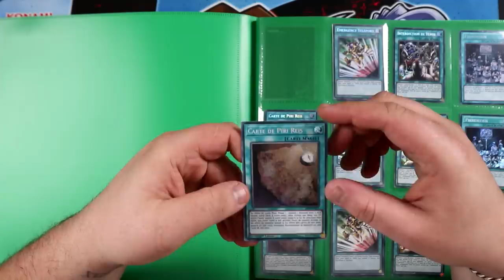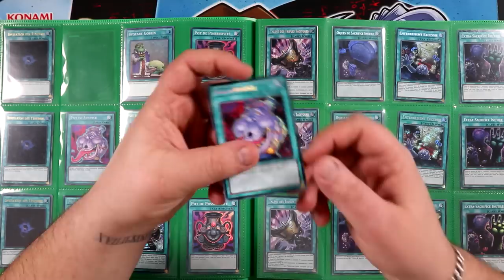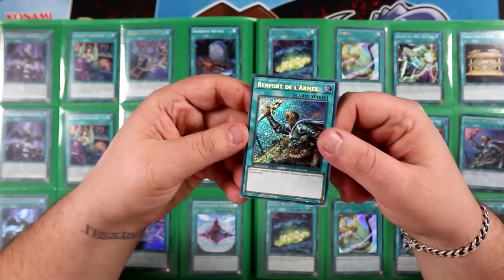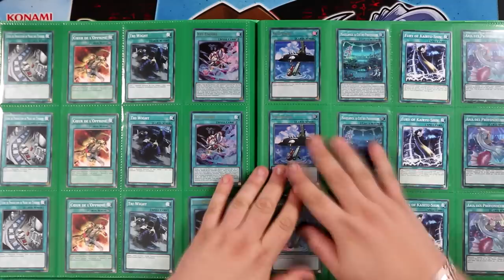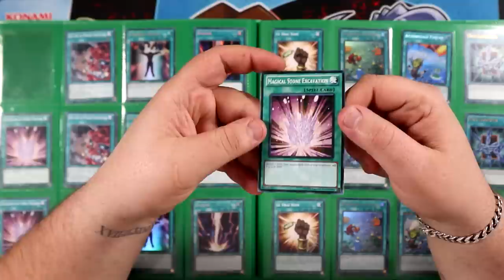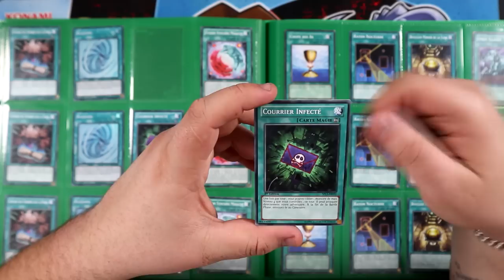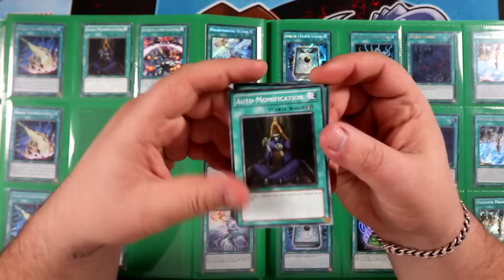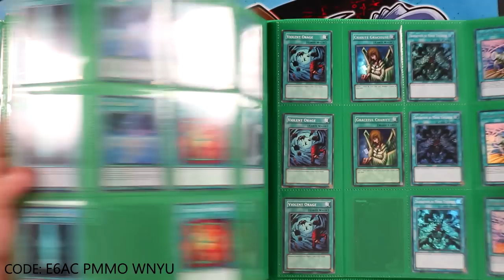LES CARTES A CONSERVER ! [MAGIES] | Classeur de staple Yu-Gi-Oh! 2022 [23/24]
On continue la présentation des staple Yu-Gi-Oh! edition 2022 avec les cartes magies !